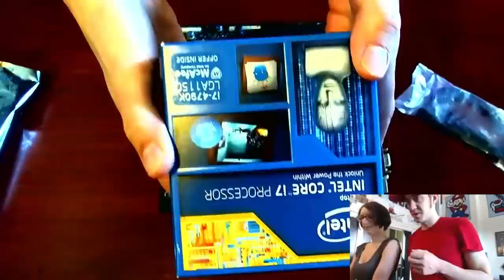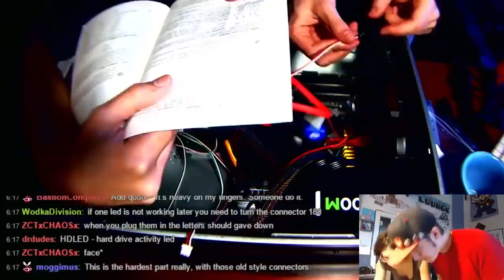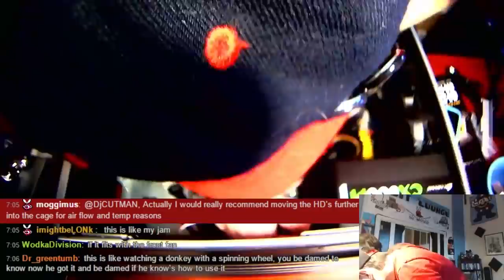Building a new streaming PC! 60fps timelapse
Building my new streaming PC with Maddie Stone! It was our first build, the chat was super helpful. Almost lost it all when the CPU fan didn't start up, but we did it! Hope you enjoy this video, the full build took about four hours.

Specs:
32GB RAM
500GB SSD Hard Drive
2x 1TB HDD Hard Drives
AVerMedia Pro Gamer HD Capture Card

- - About GameChops - -
GameChops is a record label for video game music, founded by Dj CUTMAN.

We're a video game remix label focus on high quality production and mastering. Many of us are DJs and performers,so GameChops music is mixed for enjoyment in both headphones and live shows. We love video game themes and game music!

Many of our remix albums have had the video game compositions mechanically licensed by our friends at Loudr.fm. Because of this, we can offer GameChops music with a Creative Commons license that permits commercial use. This means you are free to use any GameChops music you buy through Loudr or other stores in your videos or other content.